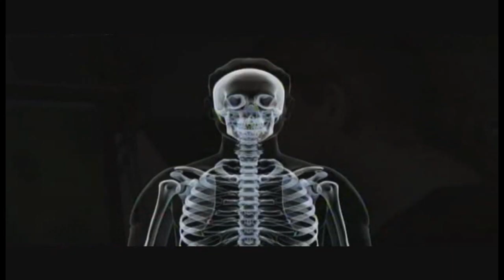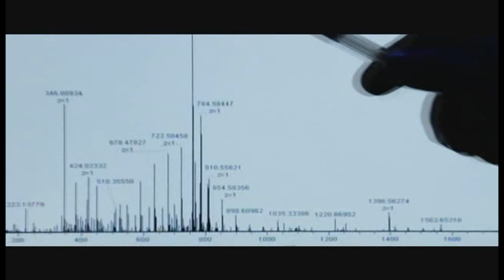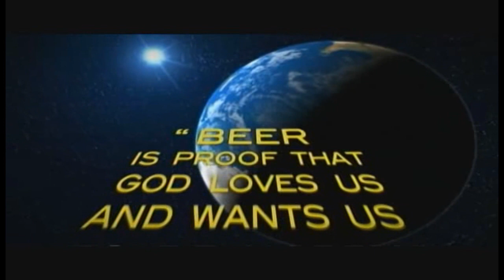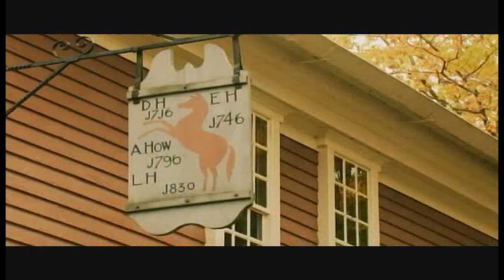Hogyan mentette meg a sör a világot - 2. rész